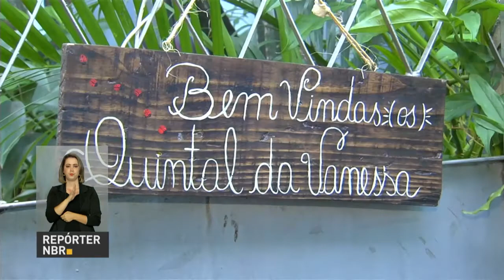Parceria entre Brasil e União Europeia busca garantir posse de terras para agricultores da Amazônia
REPÓRTER NBR 20H - 12.04.17: Parceria entre Brasil e União Europeia irá investir de R$ 18 milhões para que agricultores familiares tenham a posse de terras na região da Amazônia Legal. Iniciativa também procura preservar o bioma local. E mais: governo irá apoiar agricultores familiares urbanos no Rio de Janeiro. Veja também: no dia 31 de maio, o sinal de TV analógico será desligado em 29 cidades do estado de Goiás.